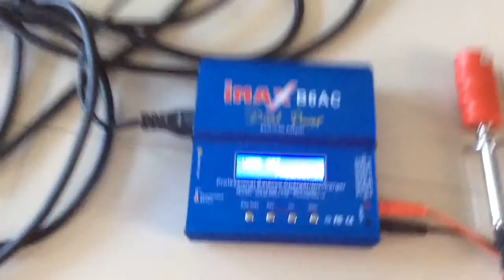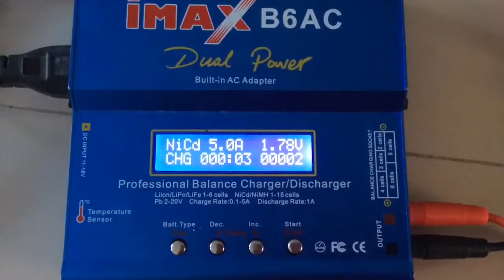Prolux วิธีการชาท NICD